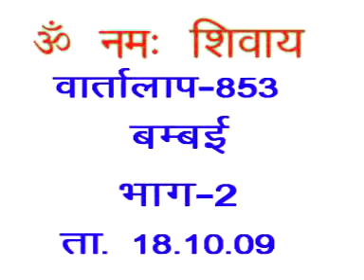Discussion 853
Copyright :    AIVV